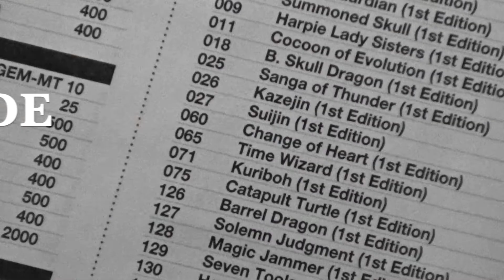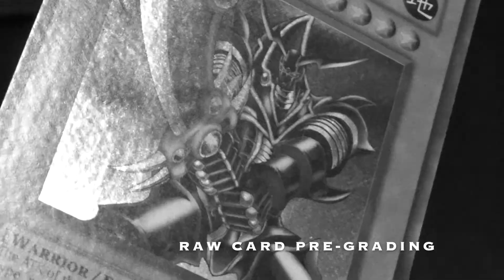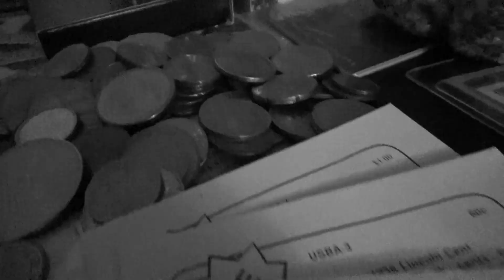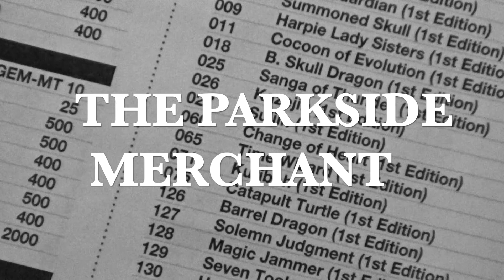Insect Queen & Joey Wheeler's "Trinity" of Battle City Prize Cards